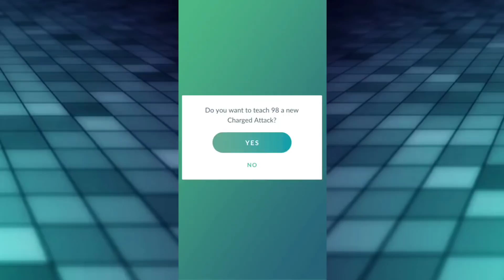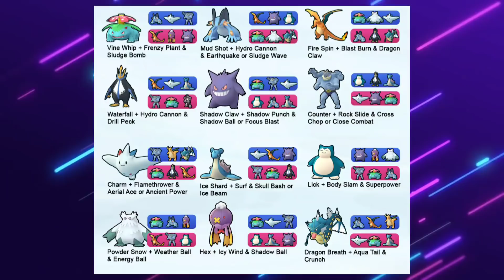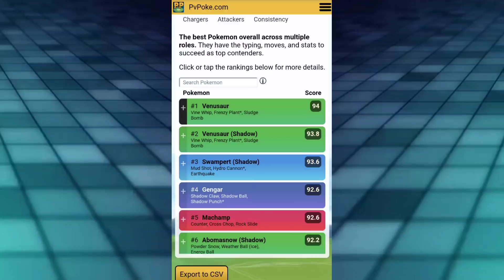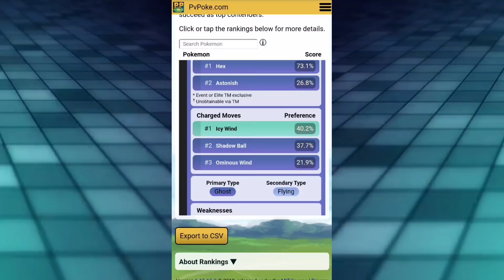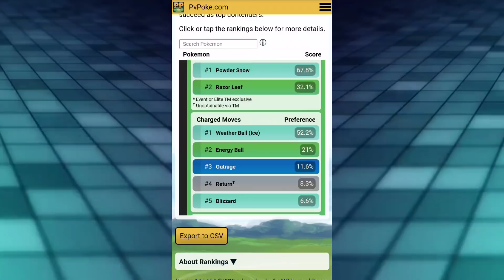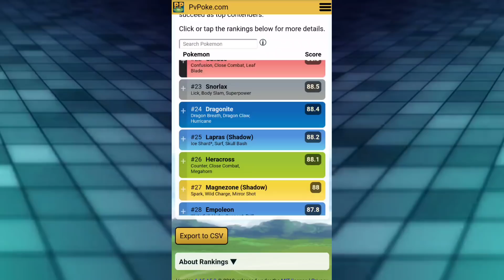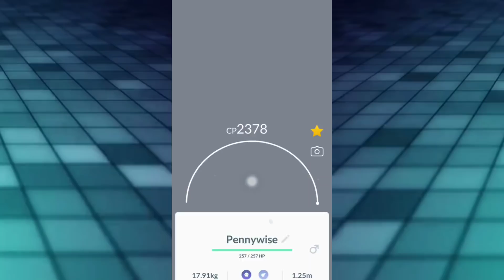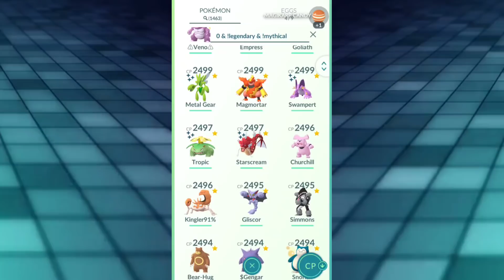Premier Cup Prep for Ultra GO Battle League Pokemon GO | NO more Giratina or Cresselia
In this video I'll be going over preparations for the Premier Cup in Ultra League we could his debut in Season 3.
▪️Top meta for Premier Cup in Ultra League
▪️Example teams to testout
▪️My Premier Cup army
▪️Pvpoke

Current microphone